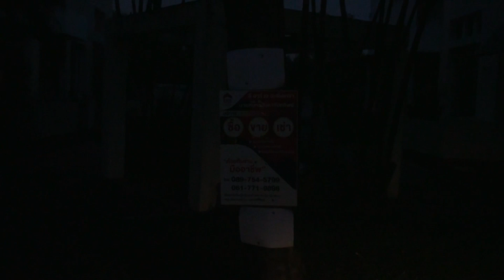erachachoengsao 12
ERA Chachoengsao Franchise Thailand รับฝากขาย ซื้อ บ้าน ที่ดิน คอนโด บ้านจัดสรร อพาร์ตเม้นท์ และรับปรึกษาปัญหาที่ดิน ทุกเรื่อง อย่างมืออาชีพ ประสพการณ์มากกว่า 30 ปี